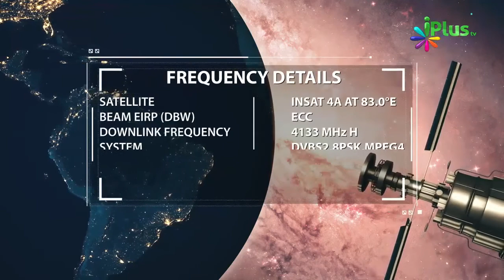Eemaan Mukammal Hone Ke Liye Aur Jannat Jaane Ke Liye Kya Zaroori Hai By Shaikh Abdut Tawwab